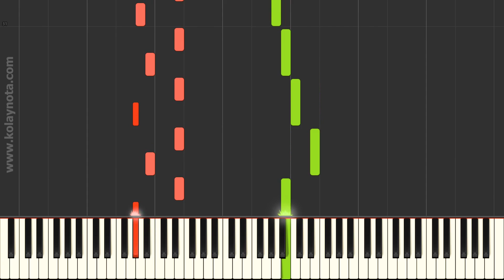Bella Ciao | Çav Bella Piyano - Nasıl Çalınır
Notasına aşağıdaki bağlantıdan ulaşabilirsiniz